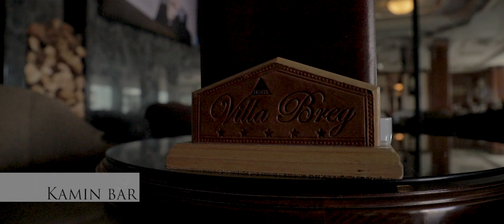Hotel Villa Breg (****) iz Vršca, nakon 6 meseci renoviranja, ponovo je otvorio svoja vrata.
Hotel raspolaže kapacitetom od 44 soba i 4 apartmana i  simbol je temeljnog odmora. 44 sobe zrače toplinom i komforom – u 28 intimnih kvadrata ili 35 m² sitnih tajni dobrog raspoloženja u premijum sobama.
  U sklopu hotel nalazi se i restoran Eol koji nakon renoviranja može primiti 300 gostiju. Restoran Eol je prijatelj kulinarskim željama gostiju, sa posebnim naglaskom na zdrave namirnice organskog porekla.
Gostima je na raspolaganju i vrhunski Wellness&SPA centar (sa unutrašnjim i spoljašnjim bazenom, saunom, parnim kupatilom, dečijom igraonicom, relax prostorom i prostorijama za masaže i tretmane). Bez obzira da li je razlog boravka gostiju romantični vikend ili poslovni put vrhunski SPA&Wellness centar je omiljeno mesto i oslonac vitalnosti, entuzijazmu i energiji.
 Za poslovne goste tu je kongresni deo (4 savremeno opremljene sale za rad kapaciteta od 30 do 150 gostiju). Mogućnosti organizovanja poslovnih skupova (seminara, kongresa, teambuilding-a) u renoviranom ambijentu hotela podignuta je na viši nivo. Profesionalno osoblje hotela Villa Breg na raspolaganju je gostima kako za organizovanje hotelskih tako i za organizovanje vanhotelskih aktivnosti. Personalizovan pristup klijentu jedan je od najbitnihih principa hotela.
 Brojne kompanije prepoznale su kvalitet i prednosti boravka u hotelu van Beograda, a opet na samo 1,5h lagane vožnje,  izdvojen od gradske buke, sa odličnom uslugom, toplom atmosferom i prijatnim osobljem kao i svim uslovima kako za organizovanje poslovnih skupova tako i za odmor. Prirodno osvetljenje u svima salama, izlazak na terasu sa predivnim pogledom za vreme kafe pauze ili pak rad u Kamin baru izdvojenom delu hotela,  gde u kafe pauzama možete igrati bilijar, pikado ili fliper, svakako stimulativno deluju na radnu atmosferu.
Novi Ambasador dobre usluge hotel Villa Breg poziva čitaoce da posete hotel i uživaju u njemu, jednako kao i u romantičnoj vojvođanskoj varošici, poznatoj i po dobrom vinu, i čuvenim Vrščanima, kao što su Sterija i Paja Jovanović.